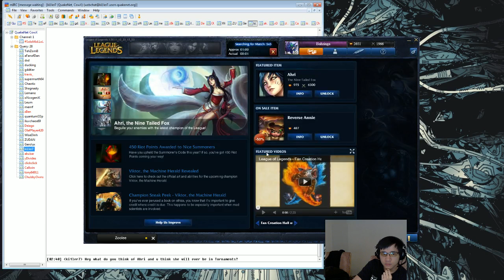Chaox Lee Sin 1 part 3